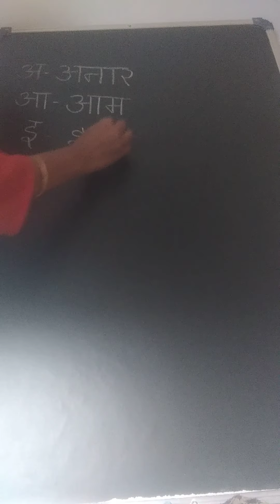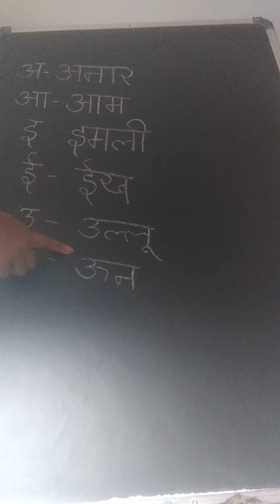Hindi Swar with Words - 1